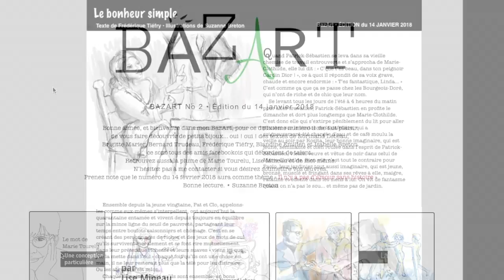BazArt Promo janv 2018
Vous êtes tanné de Candy Crush... allez vous rinçer l'œil dans BazArt